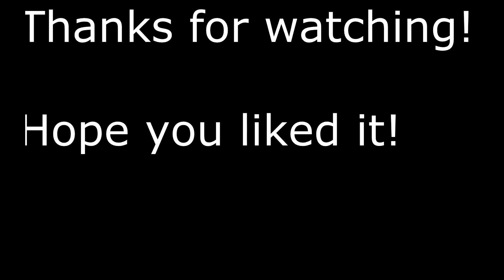TF2 | Just a quick frag with old materials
Videos taken from IDONTKNOWWHATDIVITCOULDEVENBELOBBIES
and maybe even few gold/div4-3 scrims